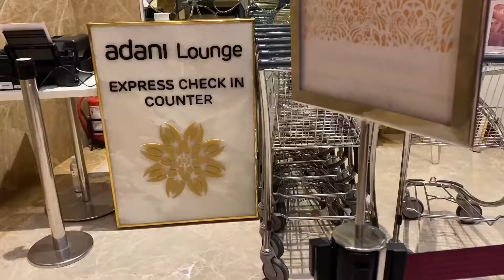My First Vlog|| Solo Trip Pe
In this video I explored North East India, starting from
Guwahati, Shillong, Cherrapunji (Sohra) and Double
Decker Living Roots Bridge! It was a spontaneous
Backpacking trip and amazing fun! Hope you enjoy
So
notified!
For all behind the scenes of my travels, you can follow
me on instagram where I'm the most active with